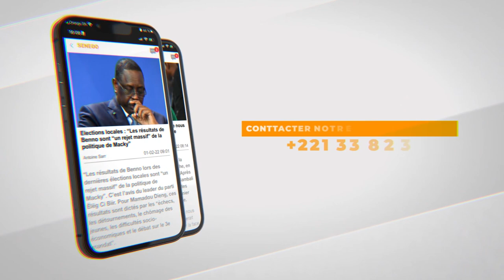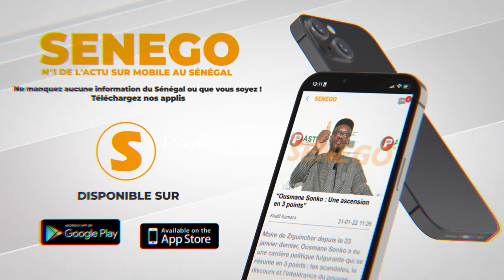Serigne Bara pique Macky : »Fi gnati mandats you téguélo lagn fi ayé, pas gnati marche… »